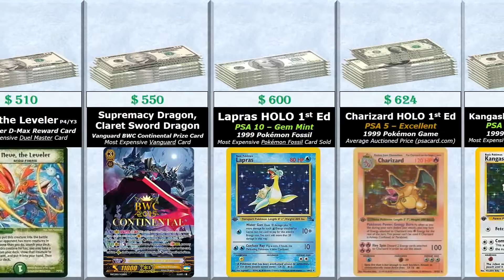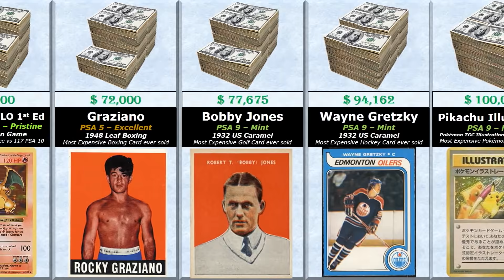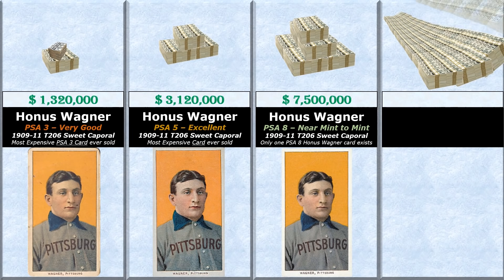Cards Price Comparison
Would you pay $3,200,000 for a card? Well there are some who would. This is an animated price comparison of some of the most expensive cards in the world. Inclusive of how big is stacks of money you will need to buy that. From a PSA 1 Charizard 1st Edition, to expensive cards such as Magic Black Lotus, Beckett 10 Pristine Charizard 1st Edition, to super expensive cards such as Pokemon Illustrator Card, Mickey Mantle Card & Armament of the lethal lords, all the way to the legendary Honus Wagner Card.

Source:
PSA, Beckett, Ebay